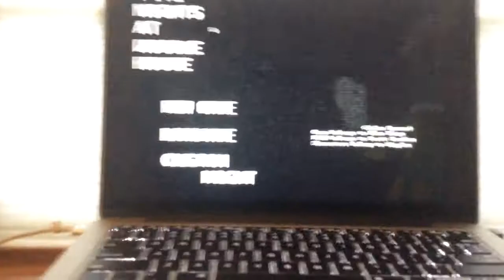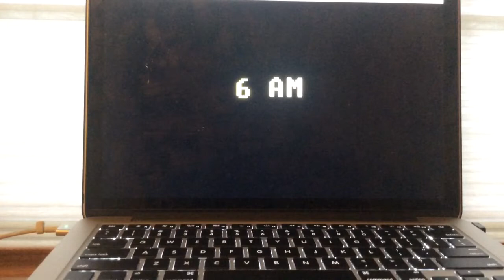Five Nights At The Wiggle House Night 2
Had to deal with the doors on this night